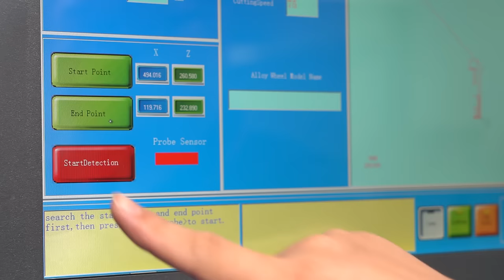Diamond cut wheel repair machine AWR902VP cutting a deep dish wheel with big lips.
The machine has small size compared to the horizontal type, but its cutting size up to 32 inch. We self-developed this machine and adopted a lot of mature designs. Such as gantry structure to increase the stability, 17’’ multi-touch industrial PC panel to make it easy operation. Independent spindle box to make it more smooth while running. We also changed the position of the motors on Z axis, thus can ensure the cutting depth. All of the designs make this machine the most competitive one in 2021.